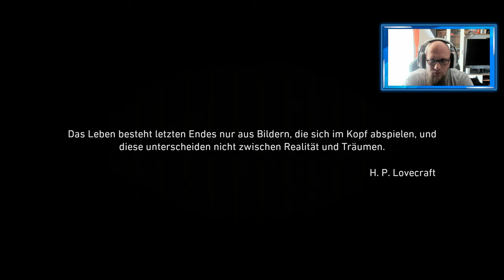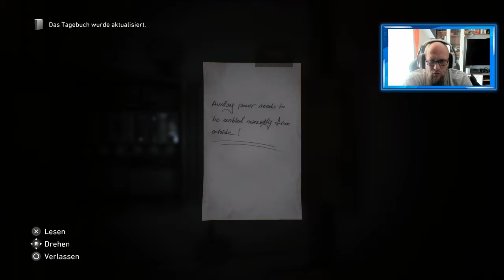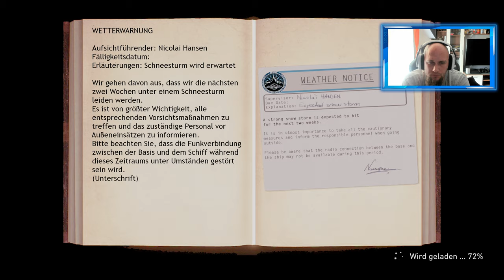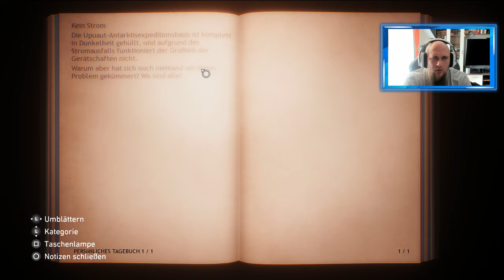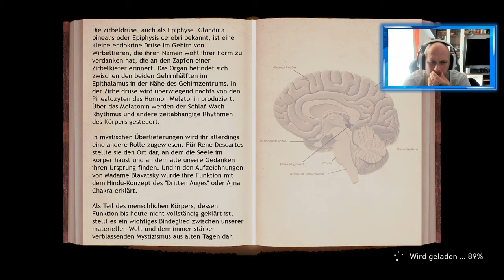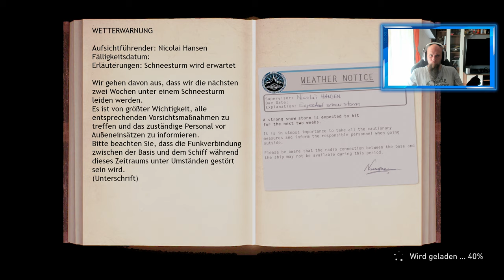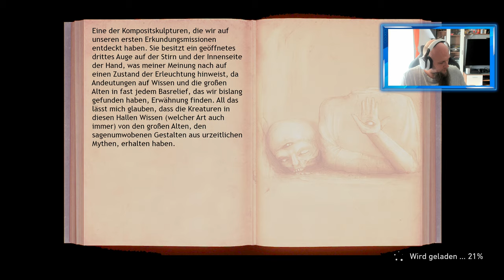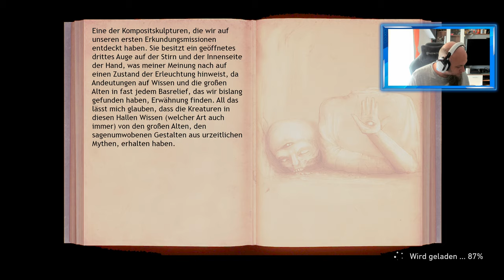Angezockt | Conarium [4K] [PS4 Pro]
Fortnite Creator Code: ODIN_ASE
PlayStation Plus 12 Monate
Mit dem Code Odin gibt es 10% Rabat
👍🖖🤟Mein Equipment👍🖖🤟
📺 FeinTech HDMI 1x2 Ultra-HD 4K@60Hz HDR
8K HDMI Kabel Pro
8K HDMI Kabel
8K DisplayPort
Ihr habt Bock mit mir zu zocken oder zu texten? Kein Problem:
PSN: odin_ase
Steam: odin_ase